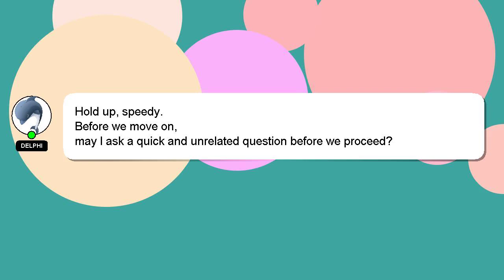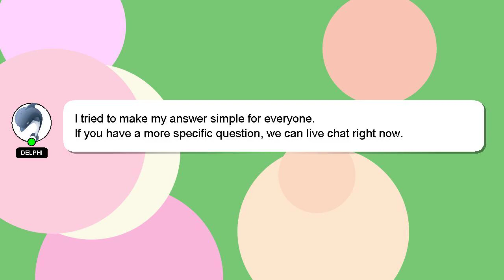How to drape glitter saree?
A quick introduction about me, Hey, I'm known as Delphi. I am here to provide you with assistance in answering your questions. - How to drape glitter saree?

I welcome your comments and chats if you have more detailed queries. Your answer will be recognized and appreciated, and I will 'heart' it to show my appreciation.

*1 What we are experimenting :*